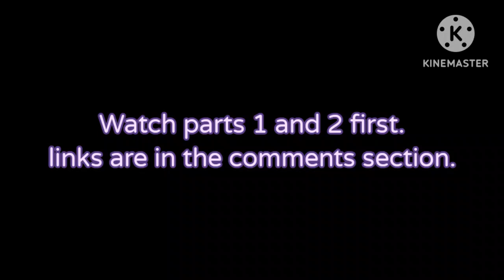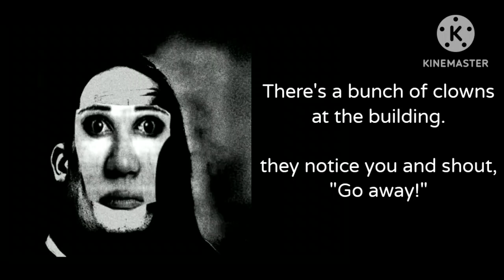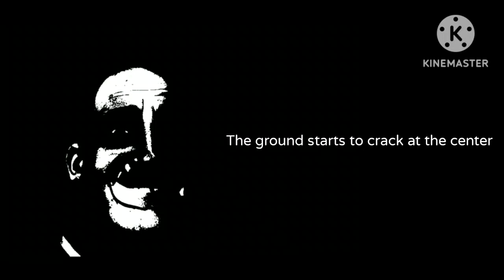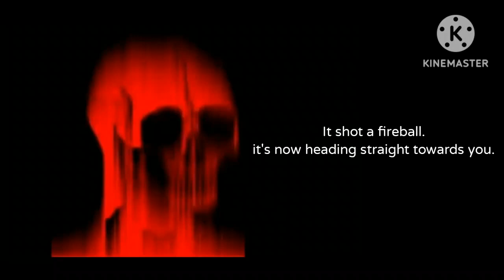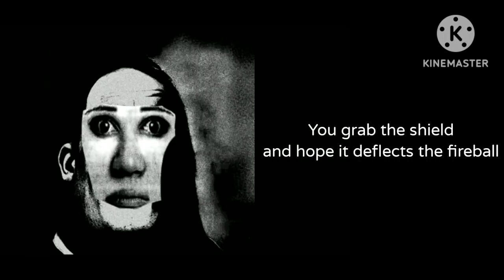M*BU: Story Mode, Part III: Lost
This one unlike the first two is much more original.